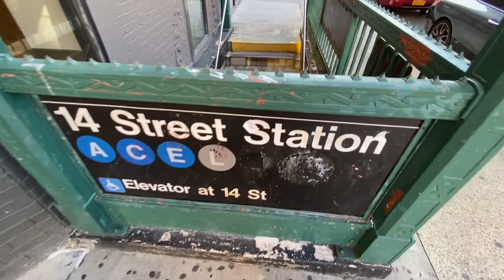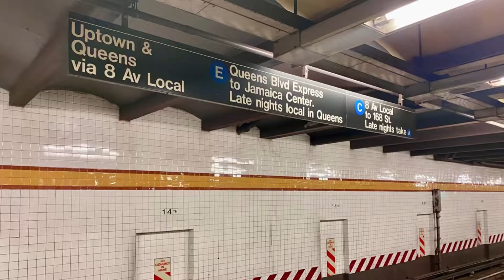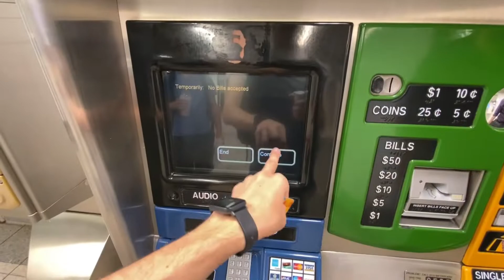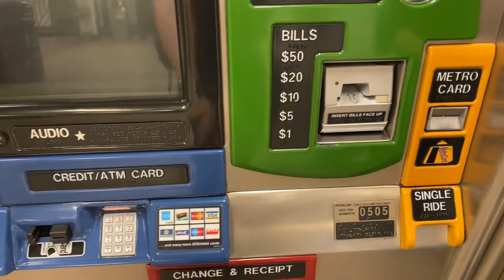Como andar no Metrô de Nova York - NYC 🗽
Me siga no Instagram: @henrique_vefago

Aplicativo que uso para transferir dinheiro do Brasil e usar Nos EUA

Celular que uso para gravar os Vídoes do Canal
iPhone 11:

iPad que eu uso para editar os vídeos

Câmera de Viagens(Sony A6400)

Estabilizador DJI OSMO 4

Power Bank Anker
Monitor Dell Ultrasharp:

Lentes que Recomendo:
- Canon 50mm 1.8 STM
- Canon 24mm 2.8 STM
- Canon 24-105 USM

- Sigma 16mm F/1.4
- Sigma 30mm F/1.4
- Sigma 56mm F/1.4

Câmeras:
- Canon T100
- Canon T7
- Canon SL3
- Canon 6D
- Canon 70D

- Sony A6000

Flash:
- Yongnuo YN 565 EX III

Fone de Ouvido JBL TUNE 710BT

- Amazfit Bip
- HD 1TB: Externo
- Monopé Weifeng WT1005
- Rádio CT-16
- Cartão SD 64GB
- Rebatedor 5 em 1